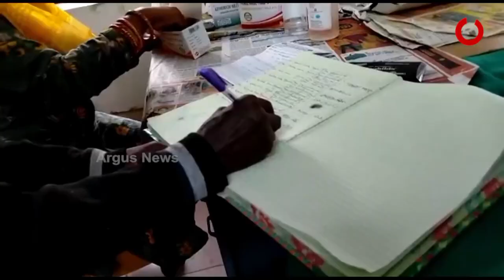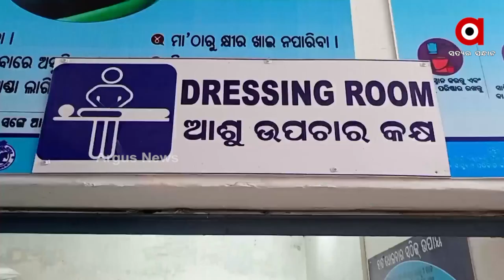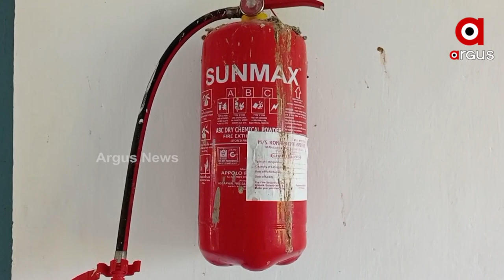People of Binjharpur, Jajpur face Medical negligence due to lack of Infrastructure in Health Centre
People are not getting proper medical services because of the lack of infrastructure tin the health care centre for which people are facing many difficulties.